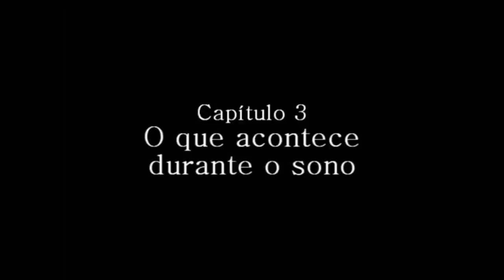Transição do Segundo ao Terceiro Capítulo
"Quem olha para fora sonha, quem olha para dentro desperta."
Carl Jung

Checkpoint virtual de estágios de desenvolvimento pessoal.
Como sementes codificadas em vários níveis, a serem descobertos com a vivência pelo tempo e pelo outro.
Sobre esse estágio em si, uma maneira de [estar junto estando sozinho (ao cavalgar nos espaços entre sonhos, entre visões de mundo e perspectivas)] que a empatia proporciona, tudo com a segurança que a análise e a humildade garantem.
Como um maestro, a dor rege a obra magnanimamente trazendo o processo de volta para o eixo.
Se posto em linguagem, um estado mais-que-sozinho na convergência de futuros e pretéritos imperfeitos. Em matemática, poderia se pensar no infinito que o zero representa.
Na reconstituição do paradoxo (até mesmo do paradoxo entre o conflito e a reconciliação do próprio) como tema central no seio da Dúvida, que ganha um D maiúsculo como faria Deus e o músico.